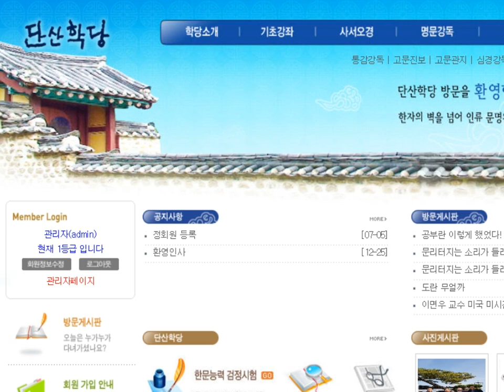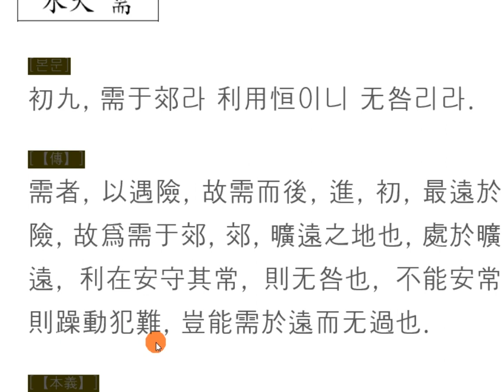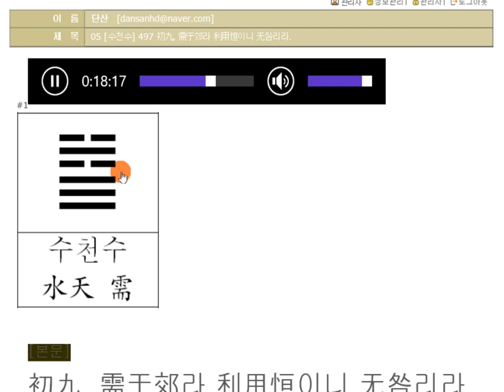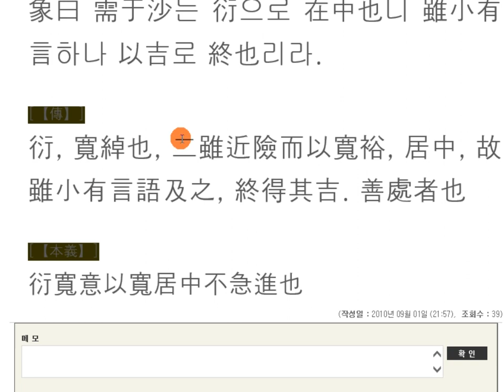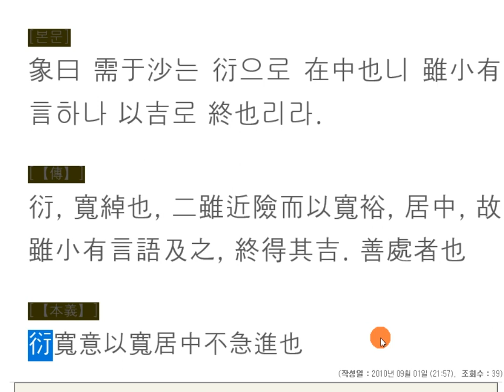주역강독(講讀) : 05 [수천수] 497 初九, 需于郊라 利用恒이니 无咎리라.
주역원전 강독, 주역원문 강독, 성독, 역학, 易, 05 [수천수] 497
 初九, 需于郊라 利用恒이니 无咎리라.
九二, 需于沙라 小有言하나 終吉하리라